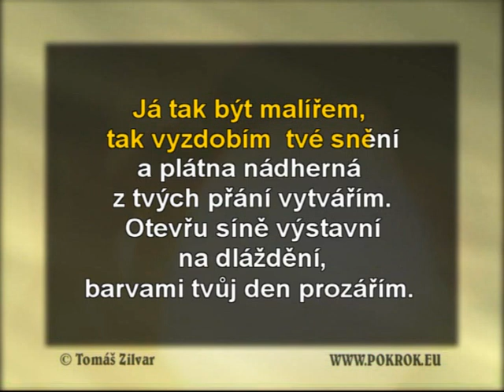Karaoke - Nejhezčí dárek - Jiří Zmožek